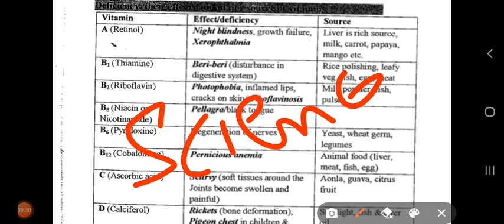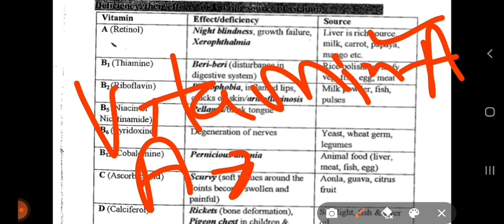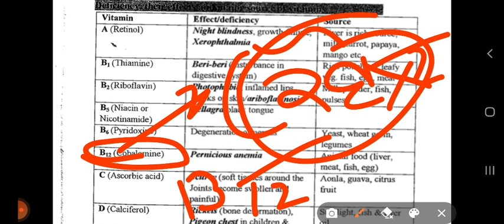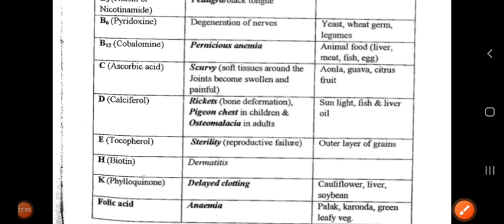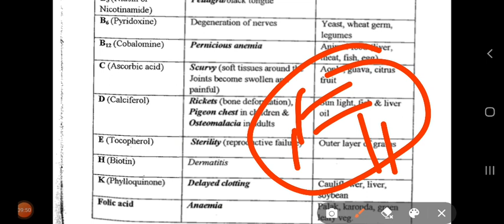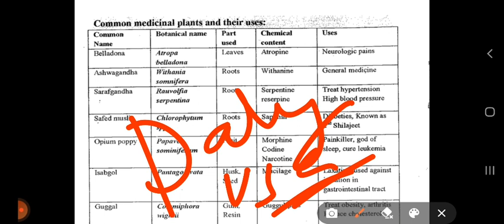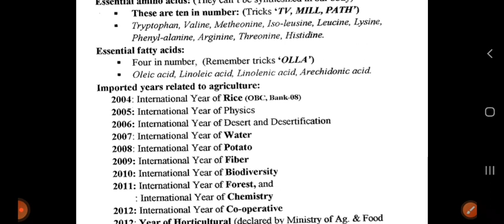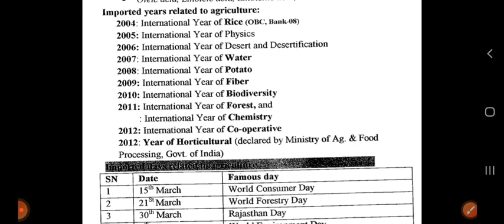Punjab patwari vitamin LECture -5